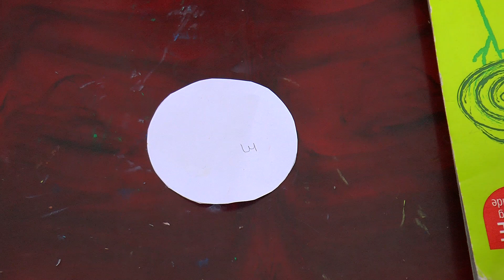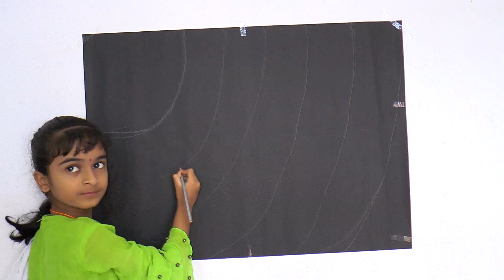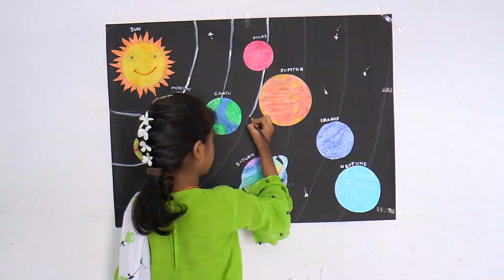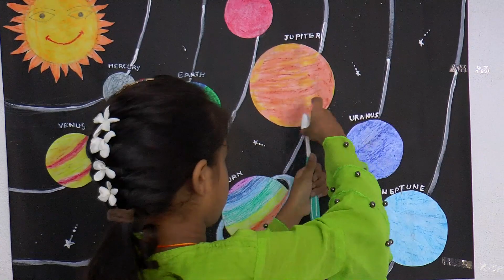how to draw solar system easy drawing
it's very interesting topic solar system
dinnu's world
fun craft projects
little craft
easy drawing